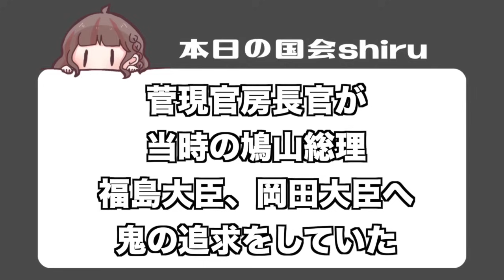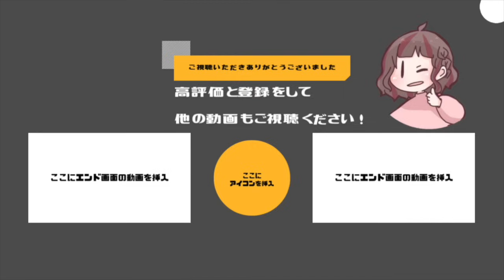【全く潔さがない！！】菅元官房長官の鬼の追求に鳩山氏・岡田氏・福島氏がタジタジ…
【大注目】政治家・芸能人参加中
政府公認のAIビジネス
こちらからLINE登録で内容確認できます▼